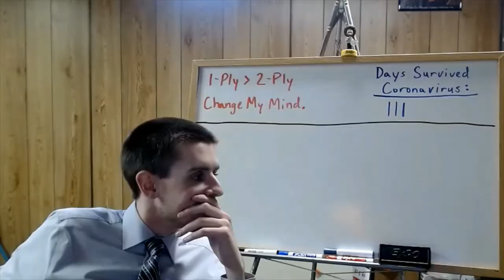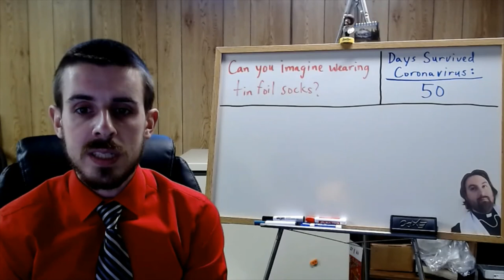Government Video for 5/6/2020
Short video outlining the debate for today's class.